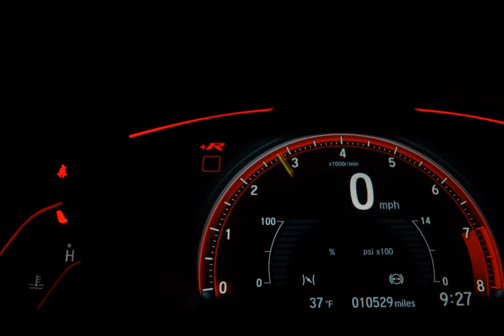FIAT TORO - 2021 - Belo Horizonte/MG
Trabalhamos com as melhores condições do mercado.
Veículos de qualidade e procedência. Aqui você encontra os melhores seminovos. Valor do veiculo à vista, para troca consultar condições. Dividimos a entrada em até 24x no cartão de crédito, para mais informações entre em contato com algum dos nosso consultores.
Dyego, Raphael ou Amaury.

A Ponto Mil Veículos se reserva ao direito de corrigir eventuais erros na digitação. Condições sujeita a alteração sem aviso prévio.

Dados do Veículo
Veículo: FIAT / TORO 1.8 16V EVO ENDURANCE
Ano: 2021/2021
Combustível: FLEX
Portas: 4 PORTAS
Câmbio: Manual
Cor: PRATA
KM: 37.000

✅ Air Bag
✅ Alarme
✅ Ar Condicionado
✅ Ar Quente
✅ Capota Marítima
✅ CD e MP3 Player
✅ CD Player
✅ Computador de Bordo
✅ DVD Player
✅ GPS